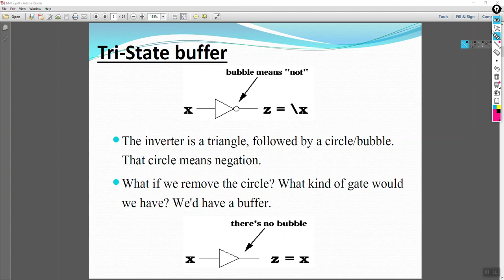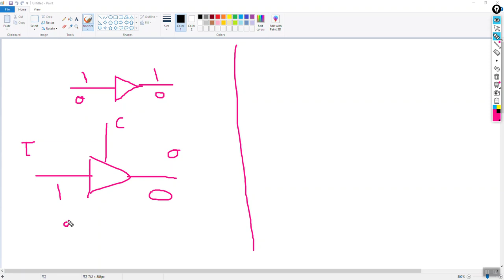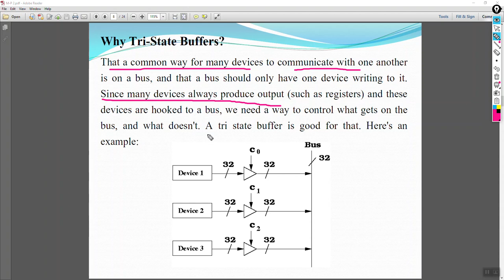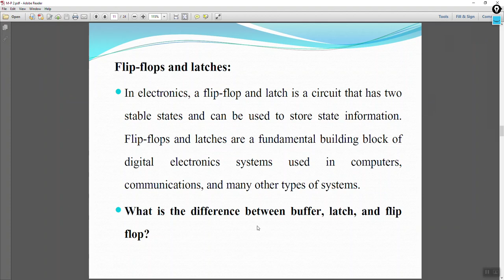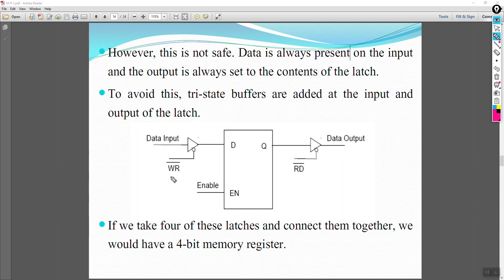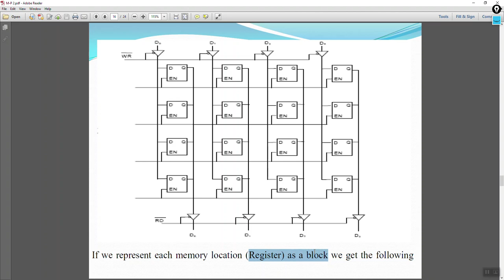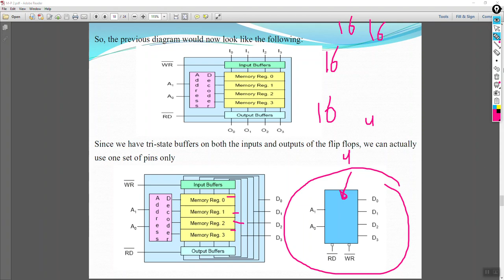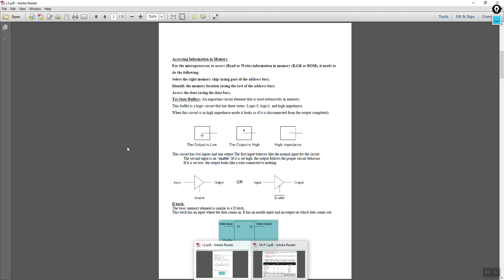Second class - Lecture 2 (Memory Organization of 8085 μP)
This lecture contains an explanation of Memory Organization of 8085 μP by Omar Alfarouk Aldolaimi